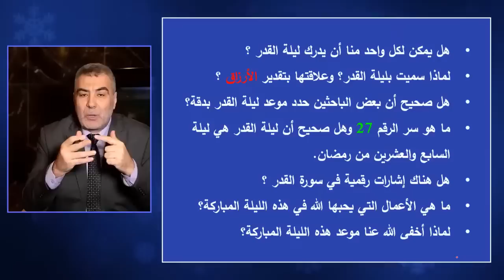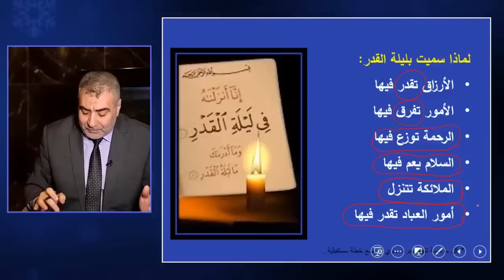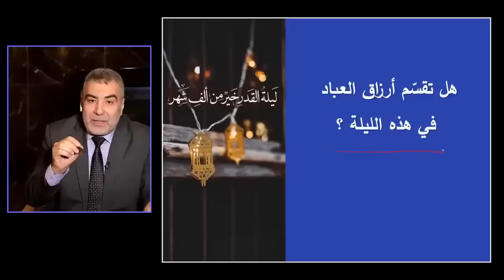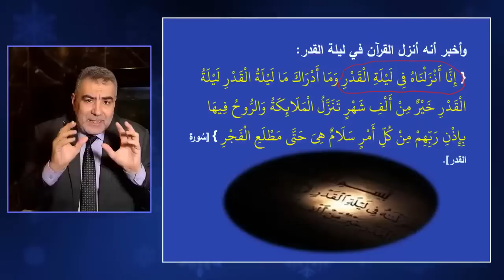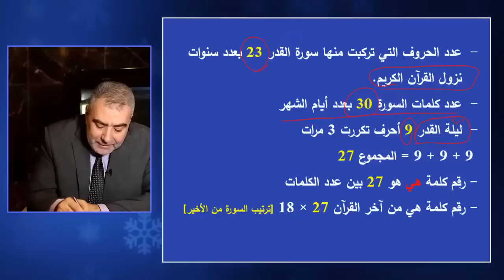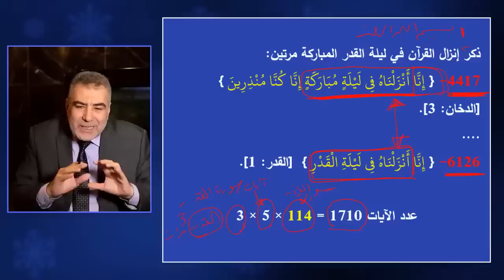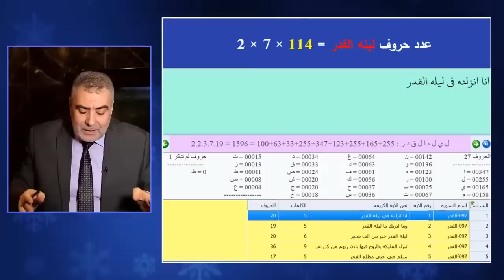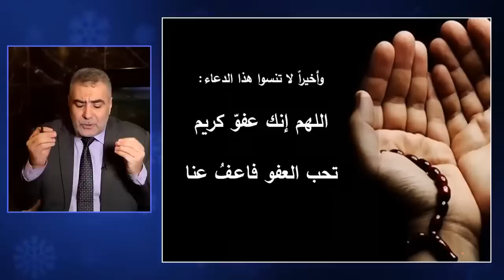هام.. أمور خطيرة تحدث ليلة القدر تعرف عليها الآن.. دعاء ليلة القدر